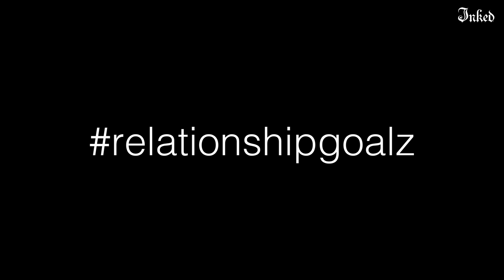Tattoo Tales of Love & Lust | Best of Tattoo Artists React 2020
We hope you’re ready to get all mushy and flowery with us as we tell some beautiful tattoo tales of love and lust. Tattoos are forever and so is love, until it’s not. Our panel of artists recall some of the sweetest love stories they’ve experienced in the shop, dish about some of the weirdest couples (or thruples) who’ve sat in their chair and cringe at some of the tattoo mistakes made by lovelorn clients.

So grab your special someone and settle in. 2020 has been a year, hasn’t it? While we can’t wait for this hellish year to come to an end for myriad reasons, we did have some pretty good times here on YouTube. We reached into the archives to pull out some of the most memorable moments from the last year featuring all of your favorite tattoo artists. You’re going to laugh, you’re going to cry and you’re going to want to go out and get a new tattoo, we guarantee it!

Thank you for being with us throughout this rollercoaster ride of a year, we appreciate every last one of you!

Featuring